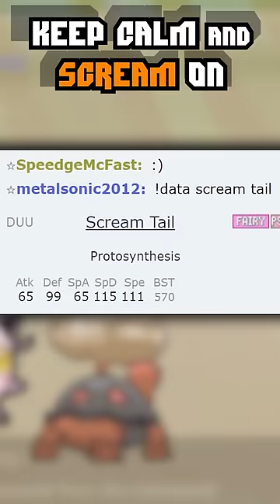SCREAM TAIL SWEEP BUT I DON'T USE PERISH SONG